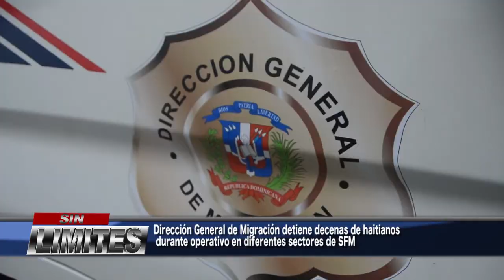Migracion detiene decenas de haitianos durante operativo en SFM